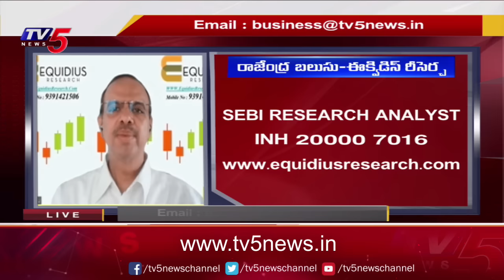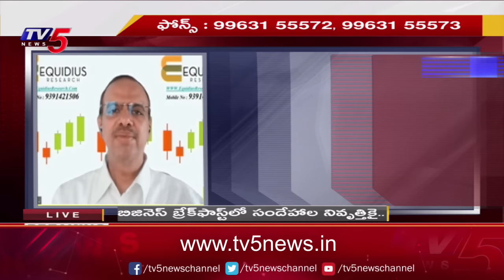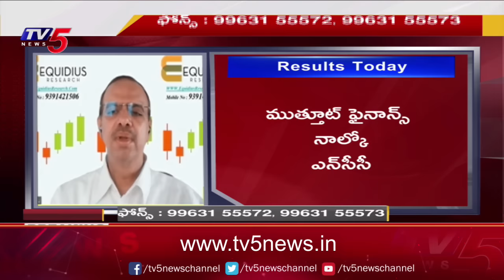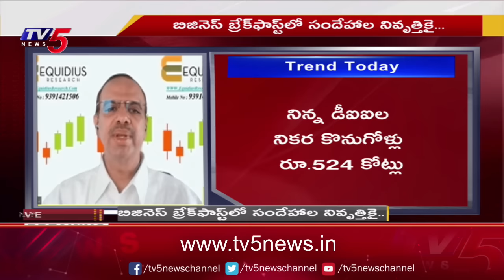Business Breakfast | Stock/Share Market News | 09-11-2023 | TV5 News Live